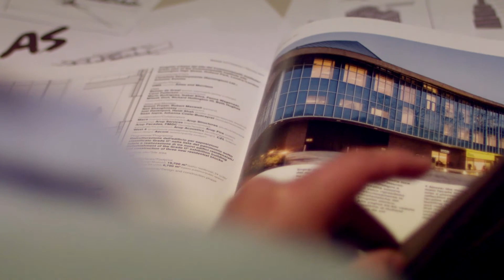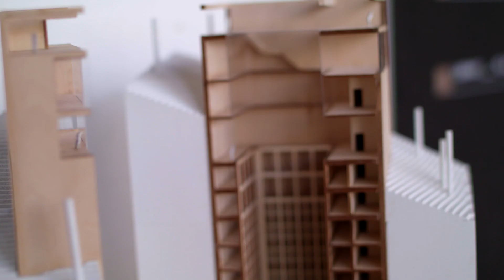$10,000 Live Mas Scholarship Winner | Tristen Eaton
Who is Tristen Eaton? What are his passions? What is the Live Mas Scholarship?

Tristen Eaton is an Architect Student out of Salt Lake City. He has a passion for art and architecture the supersedes many.

After moving out Tristen struggle to pay the bills, leading him to live out of his van for several weeks during the winter of 2014. With help from family and friends Tristen was able to overcome this and now continues to peruse his dream and plans on finishing at the University of Utah.